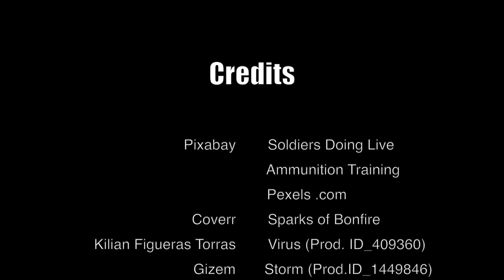Jesus Don't You Care? (Music Video - Skito)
First there was a lengthy drought, then immense bushfires before Covid 19 ate the planet. The song's title actually comes from the words of Jesus' disciples as they faced almost certain death on the sea of Galilee. Sound heavy? Lighten up a bit with Skito's music video shot around southern Sydney.